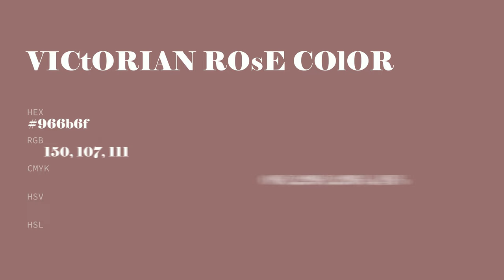Victorian Rose color 966b6f hex color - Violet color - Cool color 966b6f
What color is Victorian Rose ? 966b6f hex color - Violet color - Cool color 966b6f

Hex 966b6f Color Code is also known as Victorian Rose color.